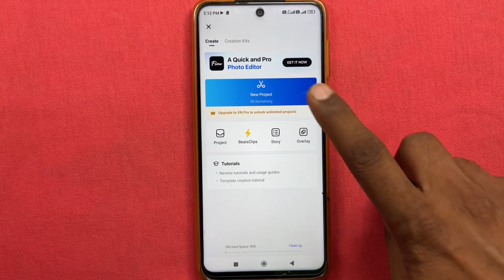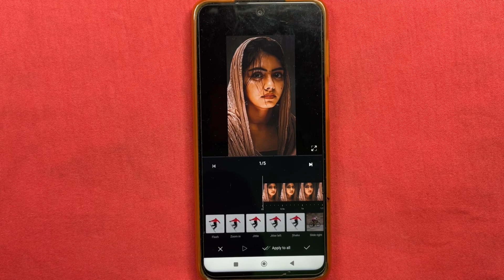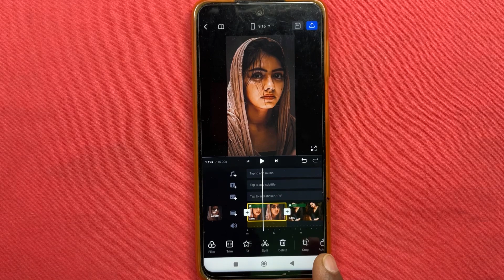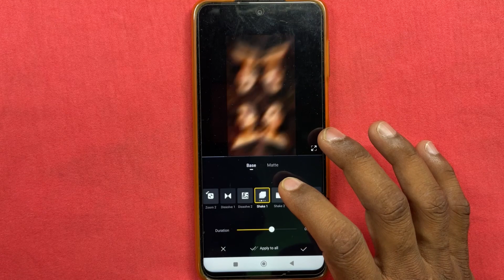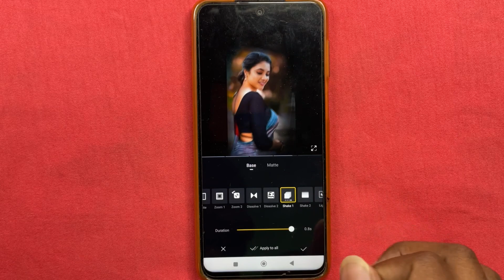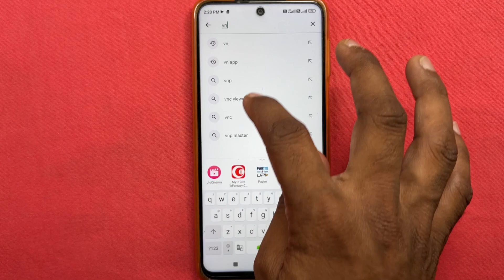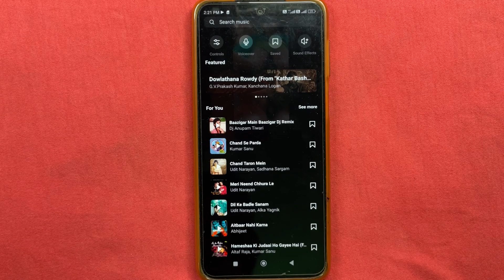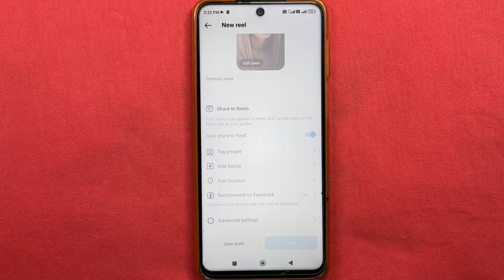Photo jump reels video kaise banaye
Your Queries..
Photo jump reels kaise banaye
Reels kaise banate hain
Photo se reels kaise banaye
How to make photo jump reels video

Thanks